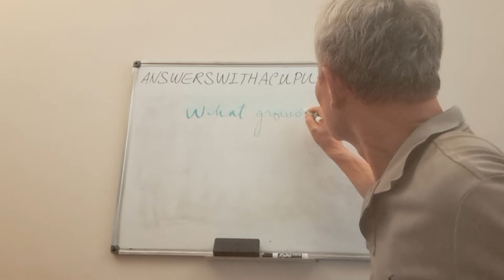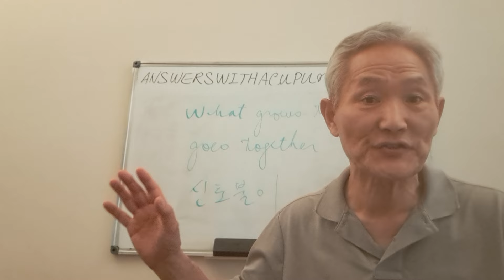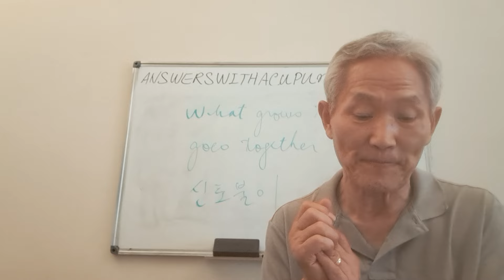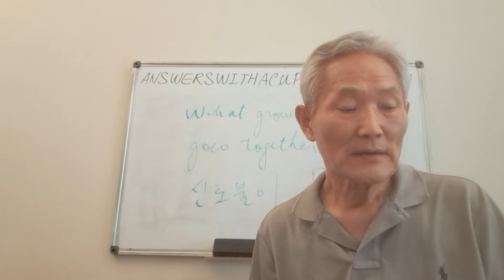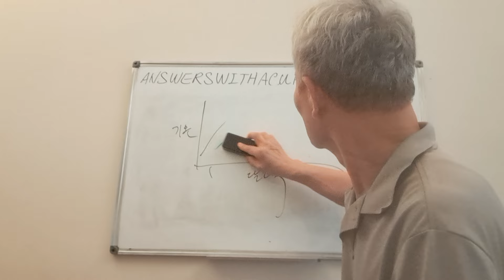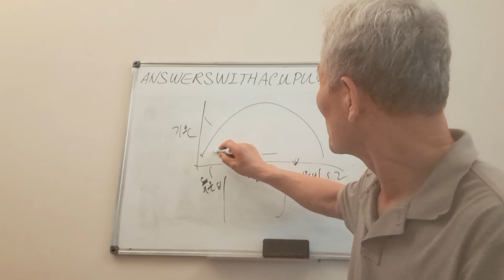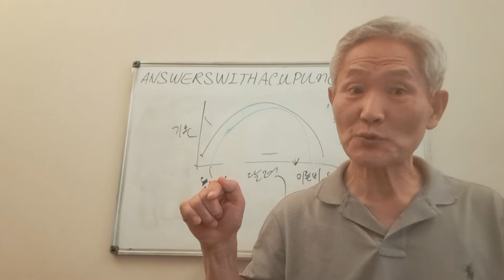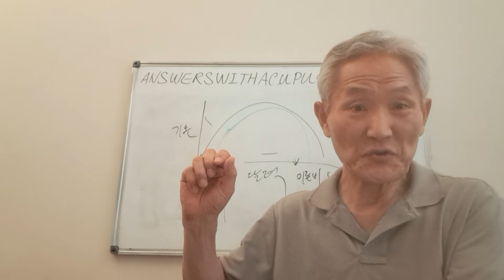한국인에게 건강을 위해 참기름과 올리브 오일을 선택하라고 하면?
신토불이(身土不二)나 "What grows together goes together"은 같은 개념이다.